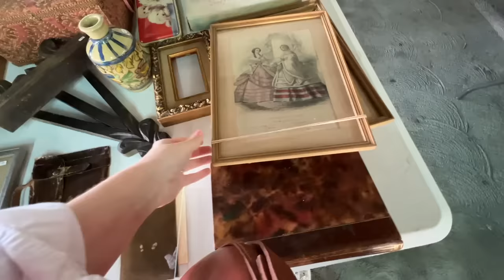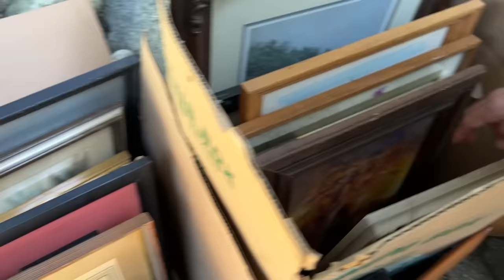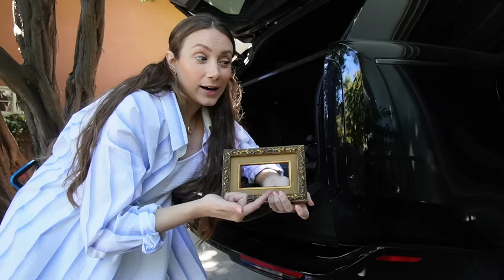flea market shopping for our kitchen renovation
Come flea market shopping with me to find items for our kitchen renovation!